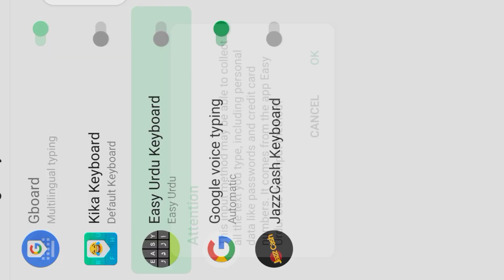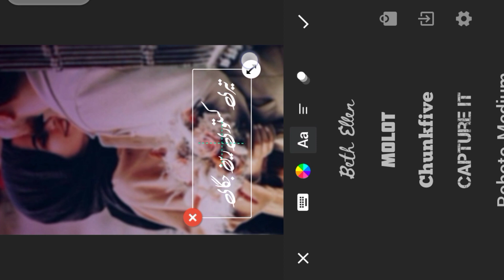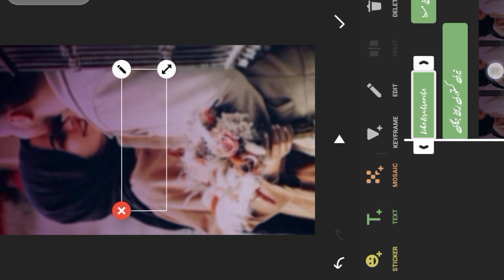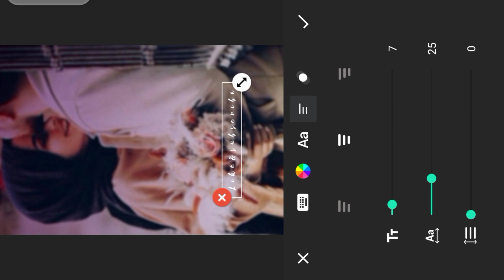How to Make Aesthetic song lyrics video | Inshot editing tutorial|tiktok lyrics editing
Today we share another amazing tutorial about how to edit aesthetic lyrics song video.